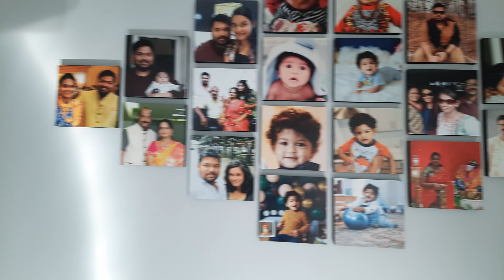American Diaries Ep27, home tour 3